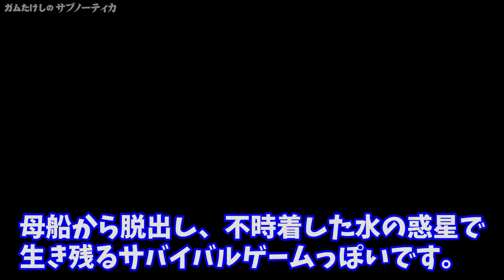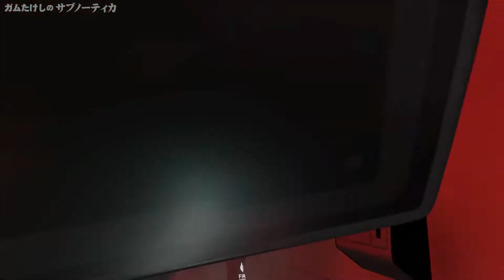【PS4】水の星で愛をこめてサバイバル - Subnautica #01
PlayStation4用版「サブノーティカ」を実況プレイ。